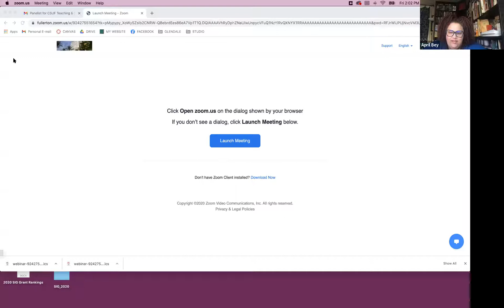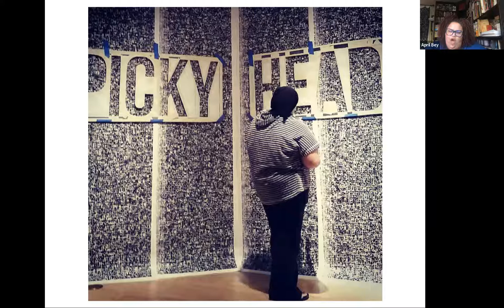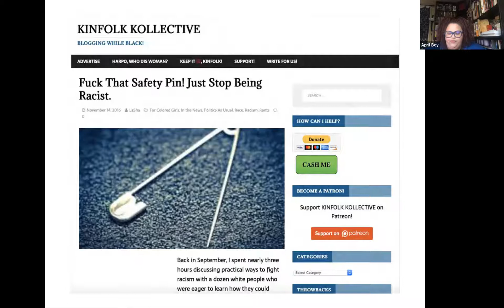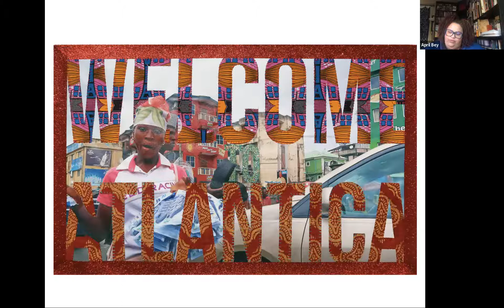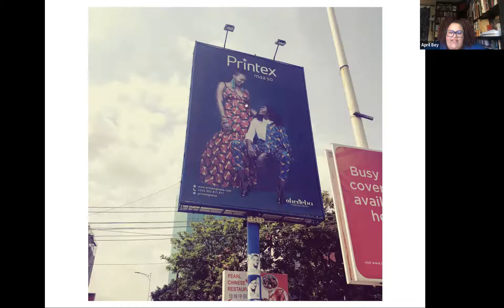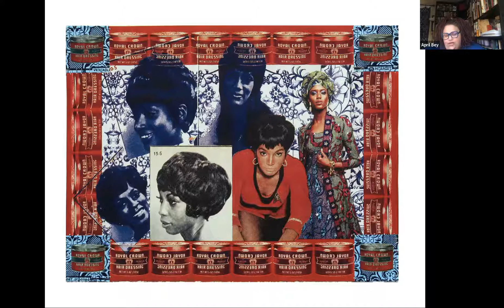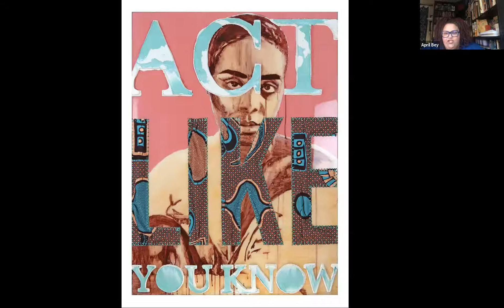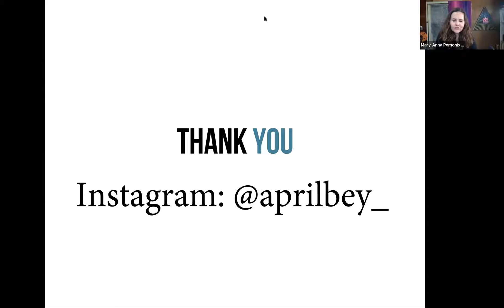CSUF Teaching and Socially Engaged Artist: April Bey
CSUF: Teaching and Socially Engaged Artist Series,April Bey
April Bey is a Los Angeles based contemporary visual artist best known for her mixed media work which creates commentary on contemporary black female rhetoric.Bey's collage work intertwines a host of materials such as caulking, resin, wood and fabric. Focusing on black women, Bey captures passion and strength, power and sensuality in her work, which explores the resilience of women and the hypocrisy of societal expectations where women are concerned.-wikipedia